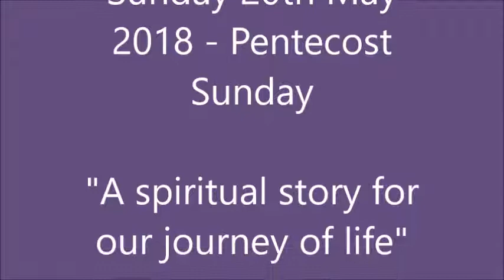Finding a spiritual story for our journey of life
Sermon by Rev SImon Tillotson from All Saints Whitstable 20th May 2018